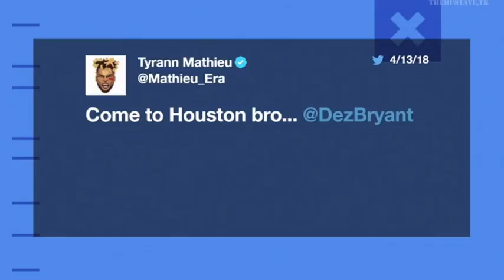Bill O'Brein's impressions from rookie camp | NFL news 2018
Channel about American football